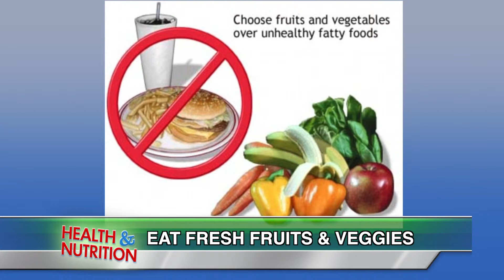Clubhousenews.com: Health & Nutrition - How unhealthy is Fast Food?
Welcome back to Clubhouse News! We are news for kids by kids! We cover all of the topics you need to know with everything from breaking news affecting the entire world to info about technology and celebrities!